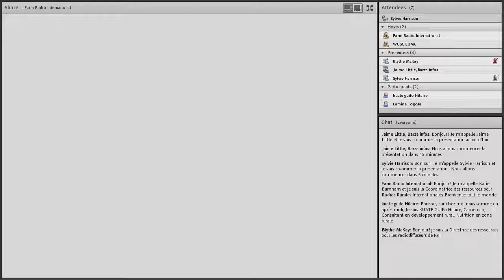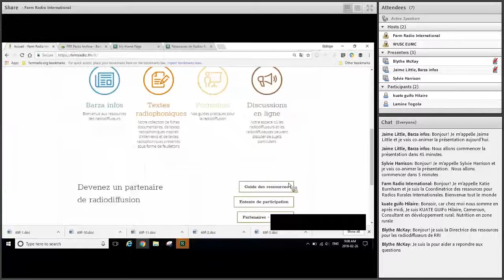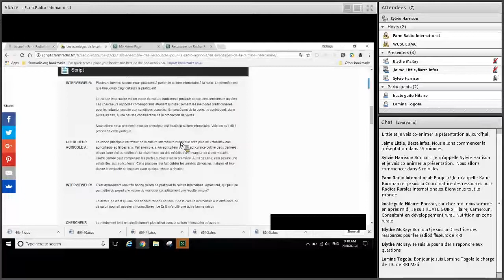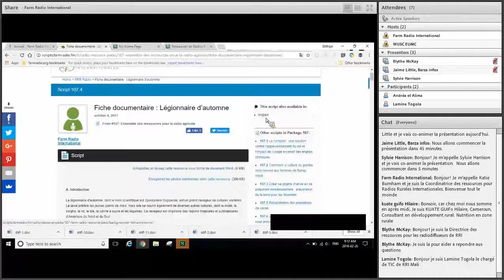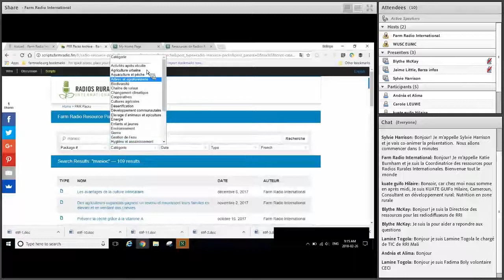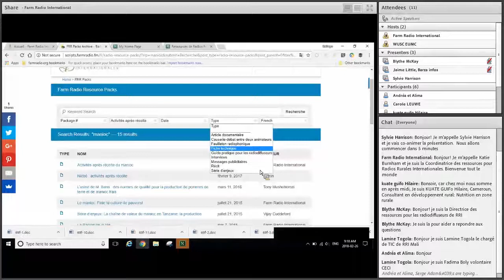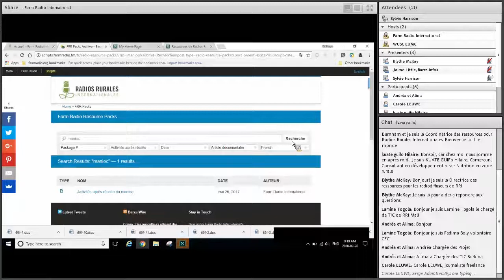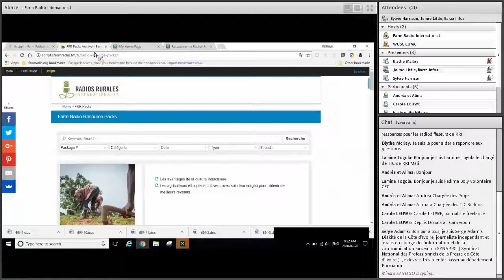Webinaire au sujet des Ressources de Radios Rurales ERRA (Partie 1)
Bienvenue au webinaire au sujet des ressources de Radios Rurales Internationales: Approfondir les recherches pour trouver du bon contenu.

Dans ce vidéo, Sylvie Harrison (Chef d'équipe du développement des métiers radiophoniques) discute comment trouver du bon contenu sur le site web pour nos Textes Radiophoniques

Ici, vous trouvez nos Ensembles des Ressources pour la Radio Agricole, qui sont les textes radiophoniques présentes sous forme d’interview ou de feuilletons radiophoniques, ainsi que des fiches documentaires.

Dans la troisième vidéo, Vijay décrit quelques façons d’adapter nos ressources pour votre programme agricole.